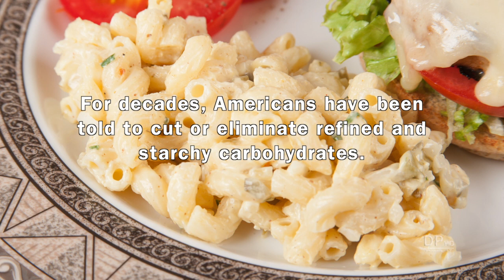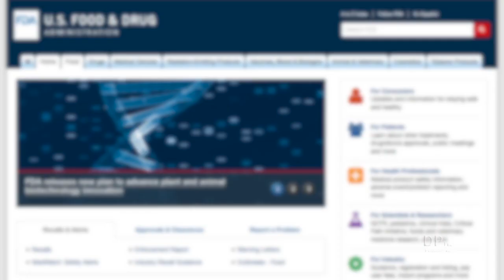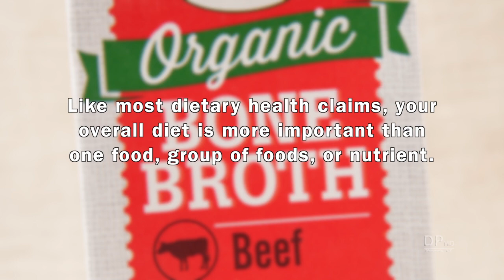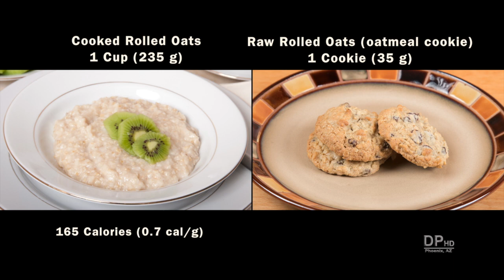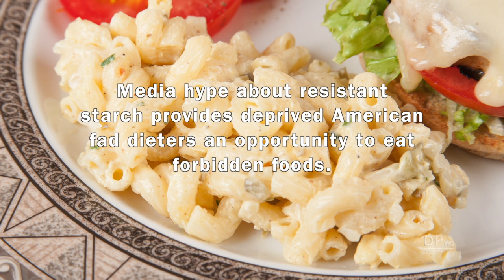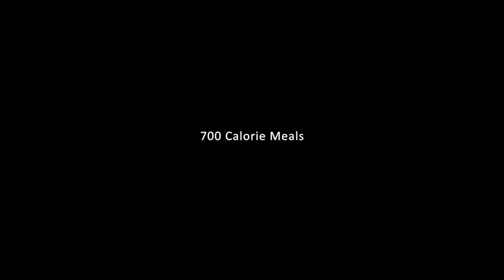High Resistant Starch Foods (700 Calorie Meals) DiTuro Productions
What is resistant starch, high resistant starch foods, and is it a healthy weight loss miracle nutrient.